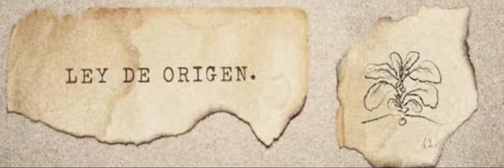no solo son canciones - ley de origen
producción realizada  por contrakanto estudio en el Carmen de Viboral 2021 sesión en vivo.

banda: ley de origen (patiño,eduardo,cesar,jorge)
tema: no solo son canciones